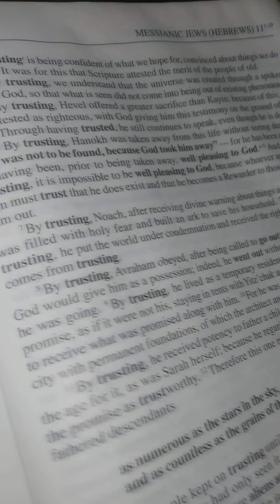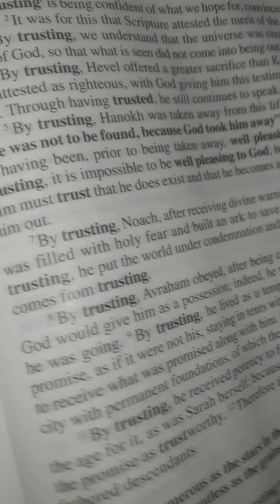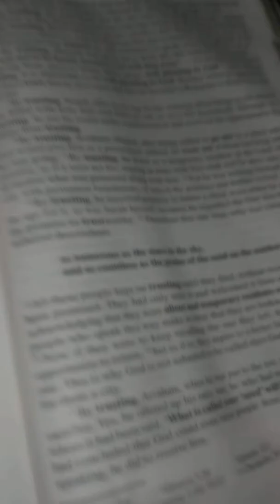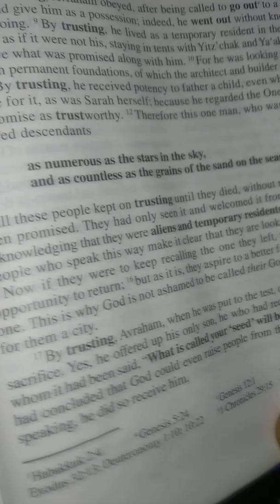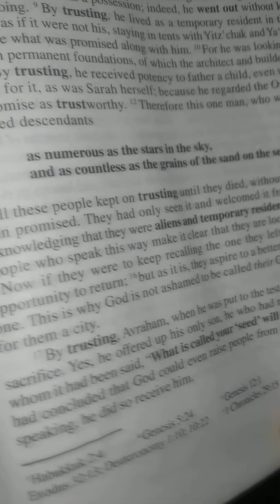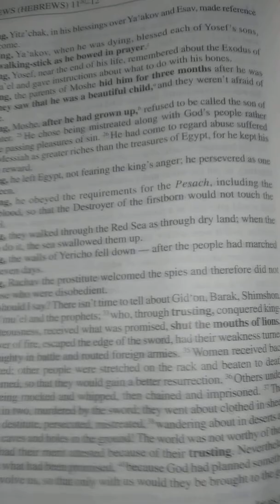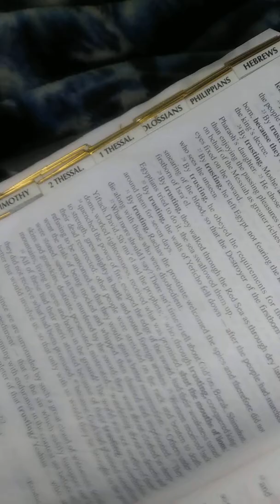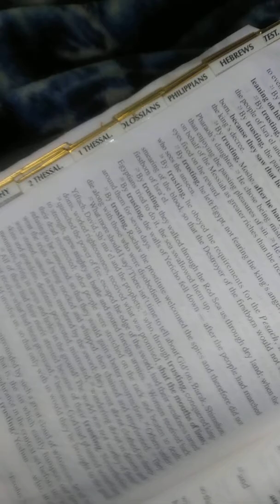Messianic Jews chpt 11